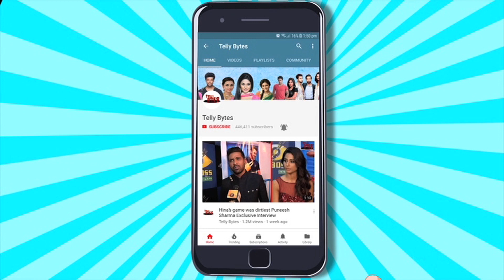Dhruv Tara ON LOCATION: Tara Ne Bachayi Mini Ki Jaan; Dhruv Se Hui Nakli Shaadi Par Macha Bawaal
In the upcoming episode of Dhruv Tara, Mini tries to commit suicide, Tara saves her and asks what’s the reason behind this? Mini reveals she’s already married and is pregnant, but she can’t disclose this to her family. Watch the video to know more.